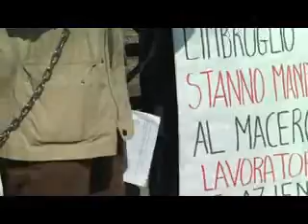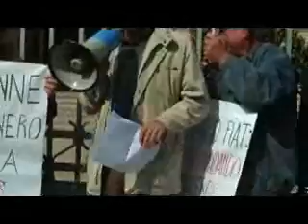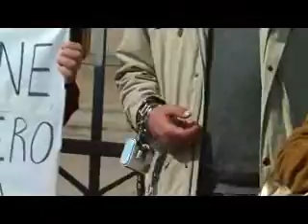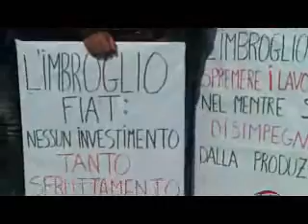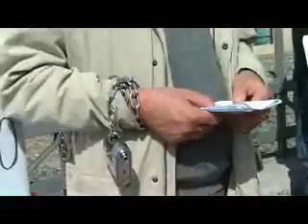PRESIDIO/CONFERENZA STAMPA PRC DAVANTI A CENTRO DIREZIONALE FIAT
FIAT: DAL DISIMPEGNO SU TORINO ALL'AGONIA DELL'INDOTTO -- LA DENUNCIA DI RIFONDAZIONE COMUNISTA-FDS

Rifondazione Comunista ha organizzato stamattina un presidio conferenza stampa davanti alla palazzina della direzione Fiat al Lingotto. Il segretario provinciale del Prc Ezio Locatelli si è simbolicamente incatenato al cancello Fiat per denunciare la condizione di privazione dei diritti a cui sono sottoposti gli operai, "incatenati" da accordi aziendali capestro che riportano a condizioni lavorative di decenni fa.

"Nel precedenti periodi di crisi, anche quando in produzione si faceva la cassa integrazione, -- ha sottolineato Locatelli -- Fiat aveva investito in ricerca e sviluppo. Da 5 anni a questa parte invece Marchionne sta dismettendo anche questo strategico settore. Esemplificativo il caso degli Enti Centrali, ovvero la testa pensante,  che non sono praticamente più impegnati in progettazioni e sviluppo di modelli, ma costretti a cassa integrazione, riduzioni d'orario e ferie forzate, a conferma del disimpegno di Fiat a Torino e in Italia. I dati parlano di un disfacimento, al di là del chiacchiericcio sui nuovi modelli e sul rilancio. Se la Fiat non ha volontà di concretizzare il piano, il Governo decida di intervenire direttamente: ha la struttura industriale per poterlo fare".

"Le mobilitazioni dei lavoratori di Fiat e dell'indotto chiedono alla politica di impegnarsi per superare questa fase di stallo produttivo e pensare ad un futuro di politica industriale -- ha continuato Eleonora Artesio, capogruppo regionale della Federazione della Sinistra -- Gli enti locali, a partire della Regione, non possono essere utilizzati solo come erogatori di ammortizzatori sociali, ma devono avere un ruolo attivo. E' urgente chiedere a Fiat certezze sul piano di investimenti e aprire uno specifico tavolo regionale per il settore, finalizzato ad evitare il ricorso ai licenziamenti in questa fase di attesa degli avvii produttivi a Mirafiori. In questa direzione va l'odg presentato in Consiglio Regionale, condiviso dall'opposizione".

"In Piemonte l'indotto auto conta circa 900 imprese, 90mila occupati e 22,8 miliardi di fatturato - ha rimarcato Salvatore De Luca, responsabile regionale lavoro PRC - In buona parte il settore dipende da Fiat, che ha posticipato l'avvio produttivo su Mirafiori dal 2012 a fine 2013/2014, con un ritardo complessivo di più di 18 mesi che l'indotto non può sostenere, come dimostrano i casi esemplificativi di Lear, Saturno, Pmca, Alfaplast e molte altre".

"Tra due anni rischiamo di non avere più una struttura produttiva e nemmeno i  5.000 operai delle Carrozzerie, "provati" da 3-4 anni di inattività e di cassa integrazione. E' necessario tenere in vita queste migliaia di lavoratori con delle soluzioni che permettano il rilancio dello stabilimento e non massacrino chi lavora a Mirafiori", ha concluso Giorgio Pellegrinelli, responsabile provinciale lavoro PRC"

Torino, 27 Marzo 2012